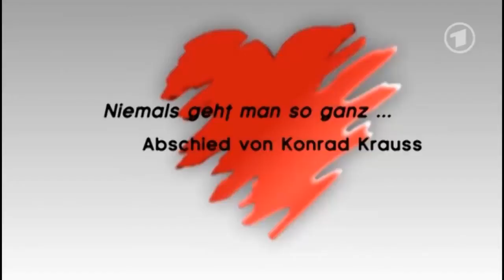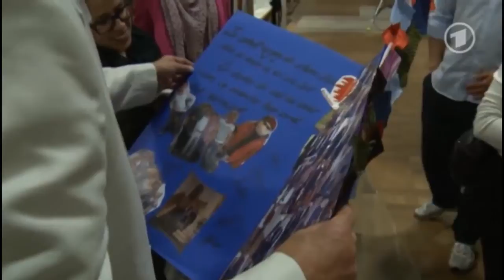Verbotene Liebe, Adieu, Arno! Abschied von Konrad Krauss.